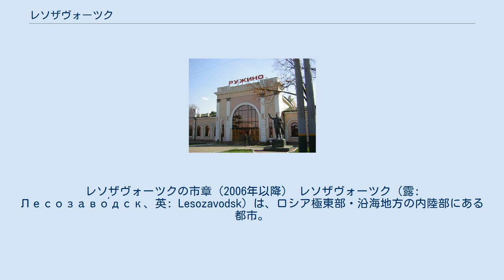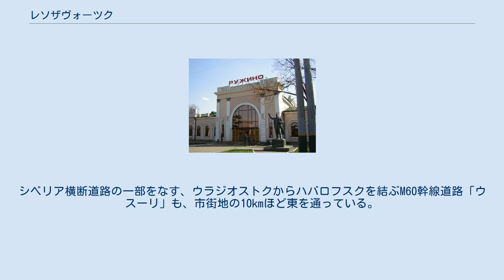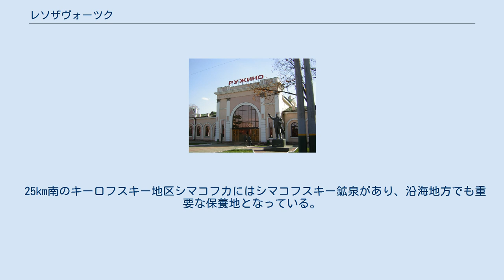レソザヴォーツク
レソザヴォーツクの市章（2006年以降） レソザヴォーツク（露: Лесозаво́дск、英: Lesozavodsk）は、ロシア極東部・沿海地方の内陸部にある都市。
中露国境のウスリー川に面する。
1989年ソ連国勢調査では44,100人であった。
2010年には40,959人と減少傾向にある。
 ハンカ湖を出て北に流れるウスリー川は、この周囲でウスリー平野を形成している。
市街地はウスリー川から東へ10kmほどの位置にある。
ウスリー川の対岸は黒竜江省虎林市に属している。
 ウラジオストクからは北へ300km。
北東に80kmのところにダリネレチェンスクがある。
シベリア鉄道の沿線にあり、ウラジオストクからウスリースク、スパッスク＝ダリニーを経て、ハバロフスクやモスクワに至る列車がルジノ駅に停車する。
ルジノ駅からモスクワの終着駅までの距離は8,934km。
シベリア横断道路の一部をなす、ウラジオストクからハバロフスクを結ぶM60幹線道路「ウスーリ」も、市街地の10kmほど東を通っている。
 レソザヴォーツクにあるルジノ駅の駅舎 もともとウスリー川沿岸のこの場所にはボロディン家所有の製材工場があったが、ソビエト連邦成立後の1924年、新工場が作られるにあたり、その周囲に労働者のための新たな集落ができた。
これがレソザヴォーツクの始まりである。
当初、この集落は、ダリレス（Дальлес、「遠方の」＋「森」）と名付けられた。
 1932年には近隣のノヴォストロイカ村と併合して都市型集落となり、レソザヴォーツク（「森の工場の街」）と改名された。
1938年には市に昇格している。
 極東軍管区の第5軍に属する陸軍基地がレソザヴォーツクには長年置かれてきた。
 レソザヴォーツクの産業は林業と製材業が中心である。
その他の軽工業や食品工業も立地している。
 レソザヴォーツクには地方史博物館が立つ。
 25km南のキーロフスキー地区シマコフカにはシマコフスキー鉱泉があり、沿海地方でも重要な保養地となっている。